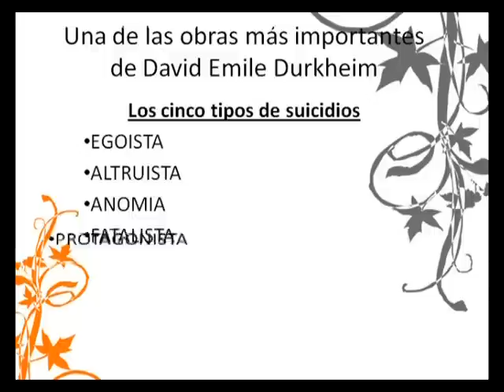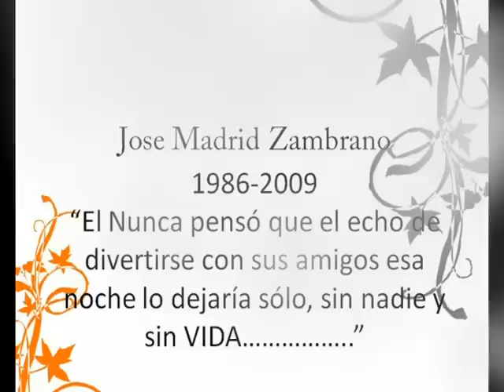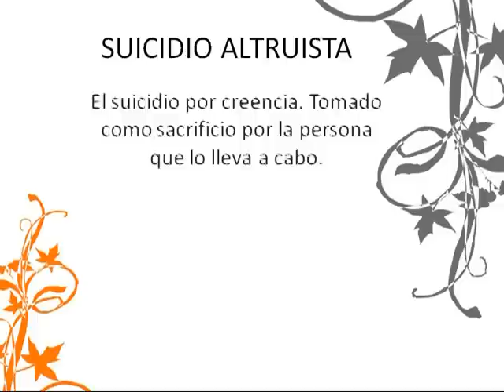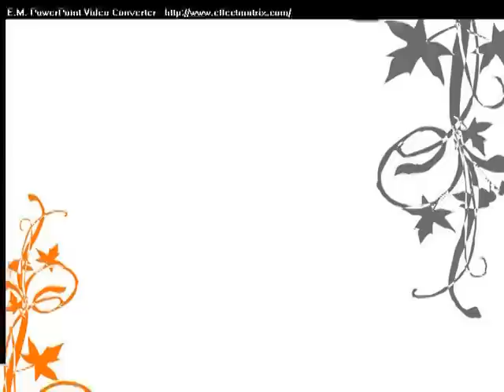David Emile Durkheim part 2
Biografia de David Emile Durkheim y videos de una de sus obras mas importantes que son los Cinco Suicidios